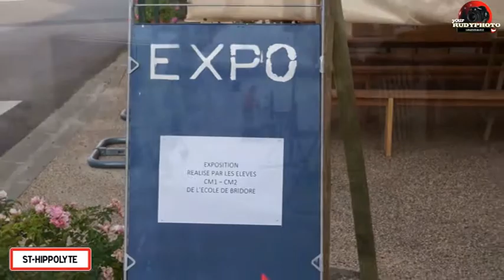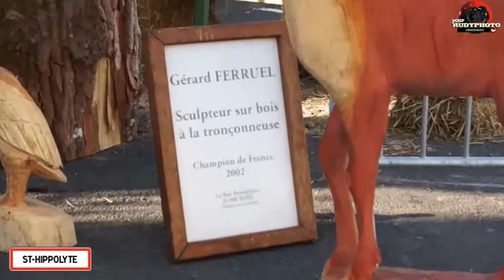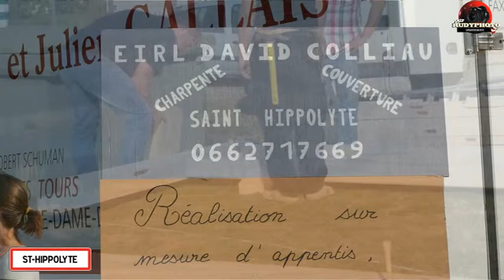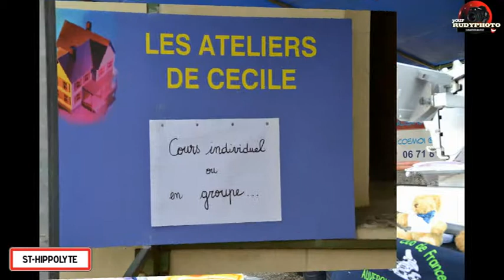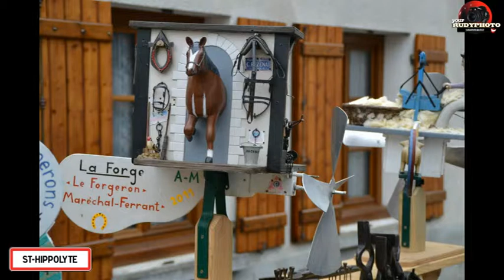st hippolyte la foire a l'entrecote 2014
video de la foire a l'entrecote 2014 sur le thème de la guerre de 14 18
encore une belle journée
il y a un dvd des video et des photos sur commande